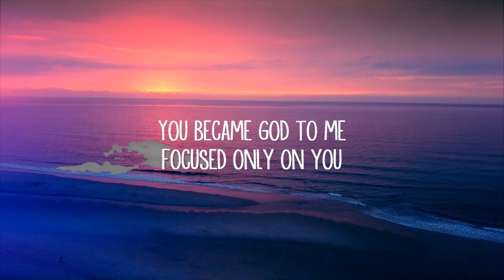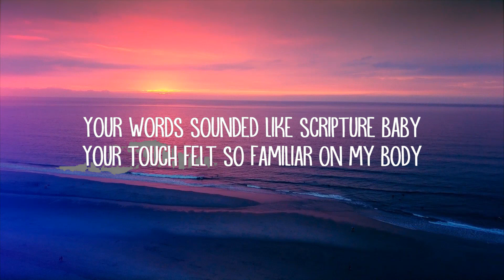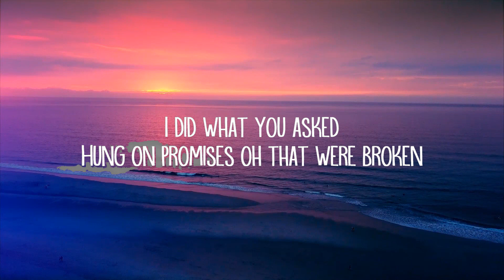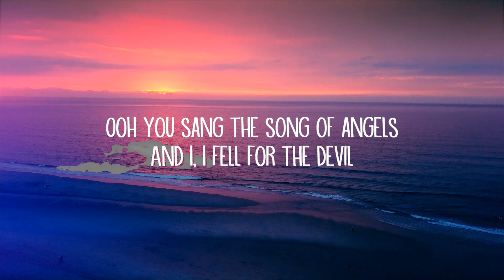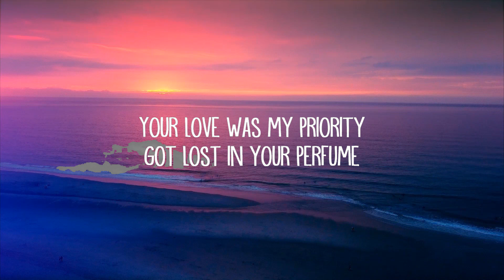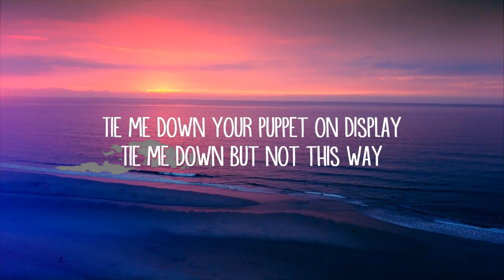Atomic Blonde - You Became God (Lyrics) Lyrics Video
Atomic Blonde - You Became God (Lyrics)